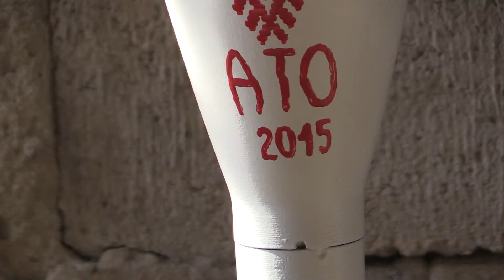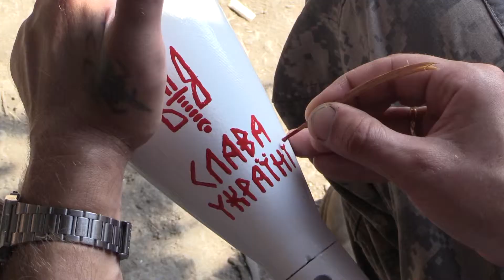Мистецтво на передовій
Боєць Зведеного Загону Повітряних Сил України "Гром" вперше взяв у руки пензля на передовій, між обстрілами.  Його побратими везуть додому уламки мін, які художник перетворив на артоб'єкти.